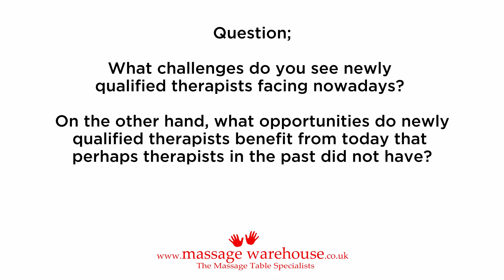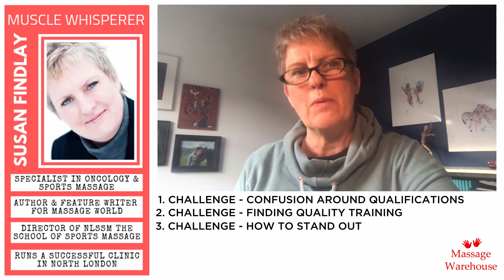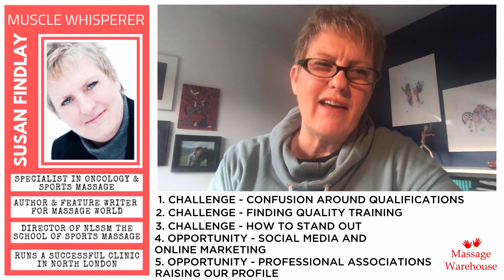Susan Findlay & Ask The Muscle Whisperer - What challenges are there for massage therapists today?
Ask the Muscle Whisperer from Massage Warehouse is a monthly Q and A session with the industry's top thought leaders.

This month we ask what challenges are out there for massage therapists today?

We asked our experts;

What challenges do you see newly qualified therapists facing nowadays?

And

On the other hand, what opportunities do newly qualified therapists benefit from today that perhaps therapists in the past did not have?

Here Susan Findlay director of NLSSM and author of Sports Massage: Hands on Guide for Therapists shares her thoughts on what the biggest obstacles  are for newly qualified massage therapists but also what benefits there are to graduating into the industry today!

For more insights from the massage industry’s leading specialists straight to your inbox follow the link below and sign up to The Muscle Whisperer, our weekly newsletter bursting with  thoughtful tips for therapists.